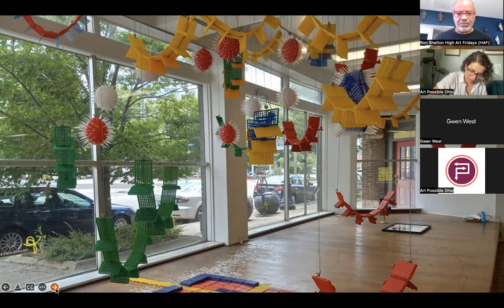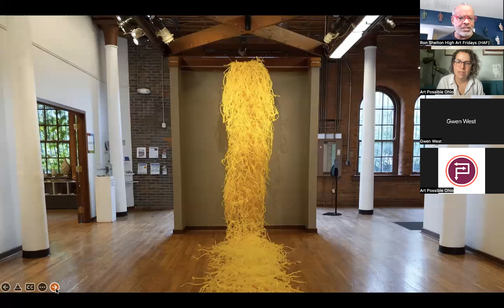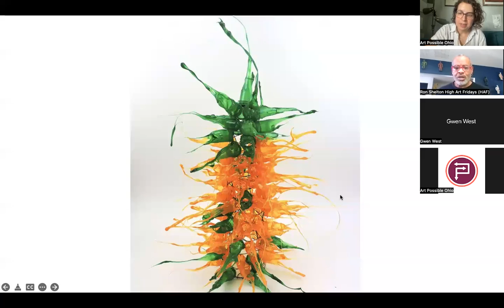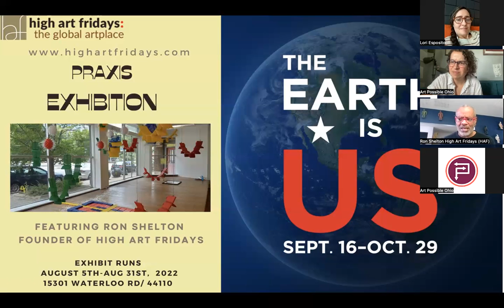Possibility Talk: "A World Wrapped in Plastic" with Ron Shelton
Working mainly in found objects, Shelton discusses his plastic art pieces, and how his work has evolved into an environmental-based platform on plastic waste.